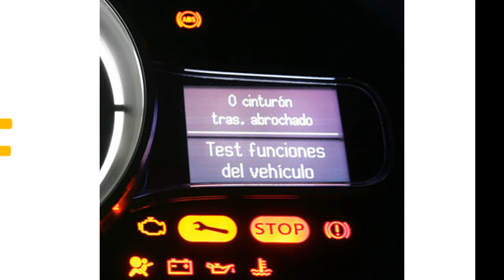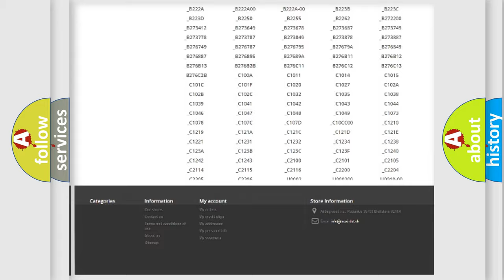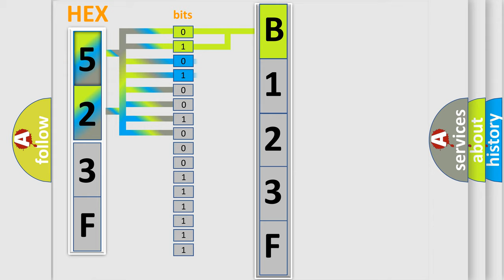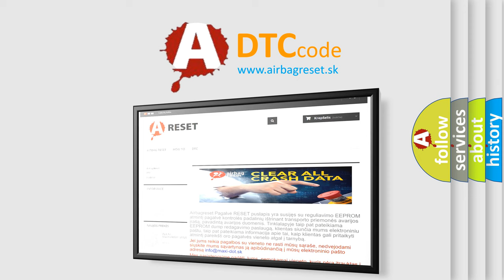DTC Dodge B123F Short Explanation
Contents:
0:21 Basic DTC analysis according to OBD2 protocol standard.
1:48 Insight into programming
2:58 A diagnostically understandable description of the Diagnostic Trouble Code
3:05 Basic error definition

Make
Dodge
Code
B123F
Definition
IAT sensor low voltage high air temperature
Cause